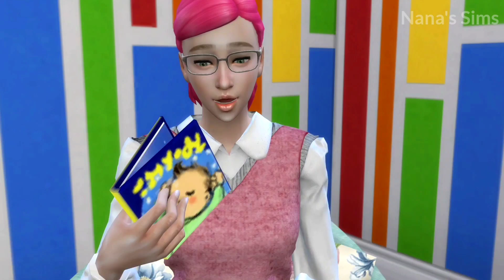심즈4 바비 임신 출산 바비는 어린이집 선생님 Barbie Takes Care of 7 Babies in Sims 4 Preschool Routine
심즈4 바비 임신 출산 바비는 어린이집 선생님
Barbie Takes Care of 7 Babies in Sims 4 Preschool Routine

바비가 어린이집 선생님이 되었어요~~!!
어떤 하루를 보내게 될까요~~~?^^

바비인형 겨울왕국 엘사 안나 디즈니 인어공주 에리얼 백설공주 신데렐라 라푼젤 레이디버그 사다코 미미인형 리틀미미 시크릿쥬쥬 엘오엘 서프라이즈 관절인형 종이 인형 드레스 업 임신 출산 병원놀이 🤰👶🍼

Paer Dolls Dress Up - Barbie Story & Crafts
The Little Mermaid Ariel Snow White Cinderella Sadako Miraculous Ladybug Frozen Elsa Anna Tangled Rapunzel Paper Doll Dress up Barbie story & Crafts Barbie Paper Doll Stop Motion